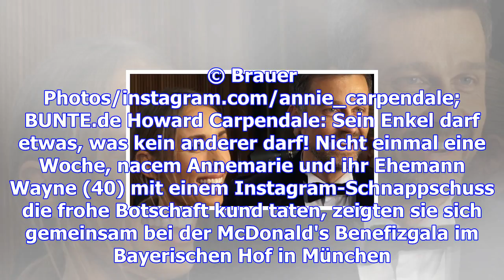Annemarie carpendale: fan: „wie schön, da sieht man ja schon einen kleinen babybauch“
Ja, das süße Glück von Annemarie Carpendale ist wahrlich nicht mehr zu übersehen. Selbst dann nicht,...